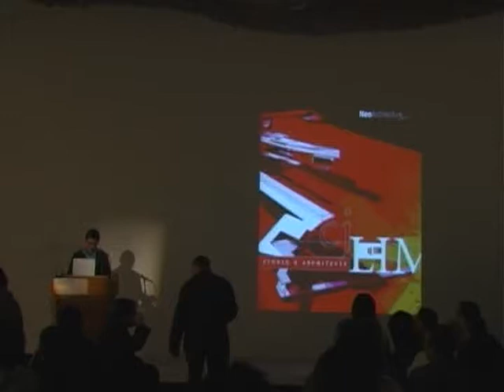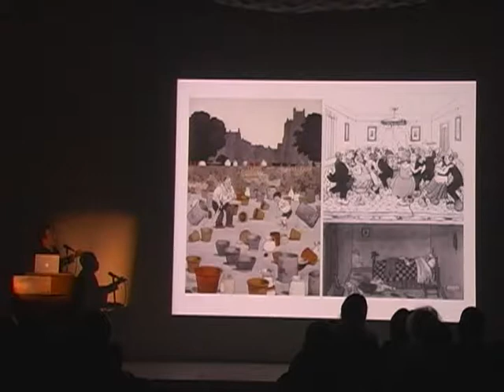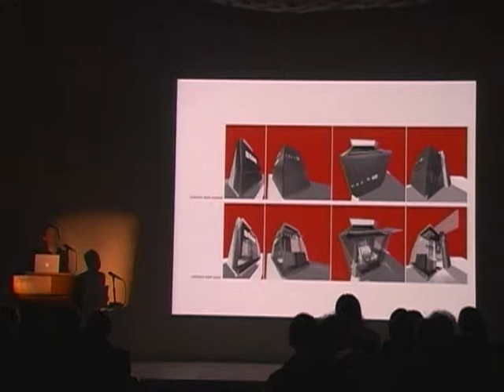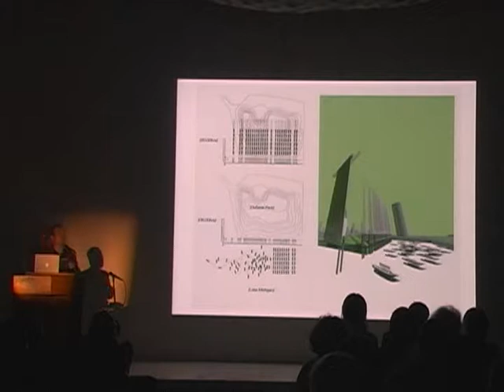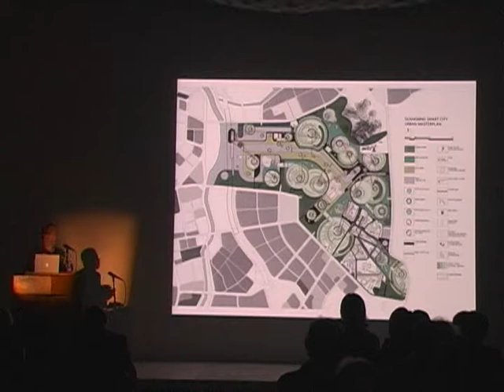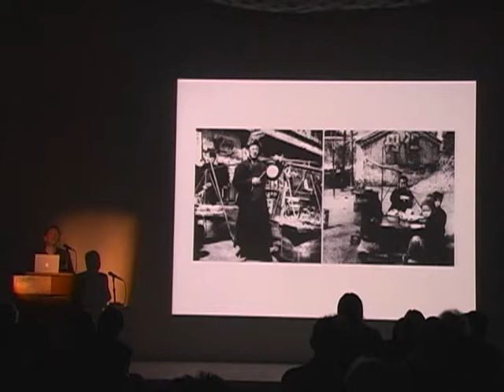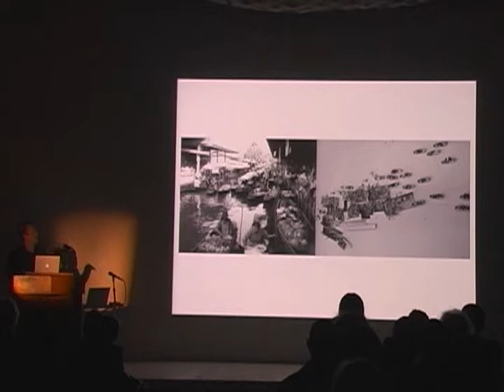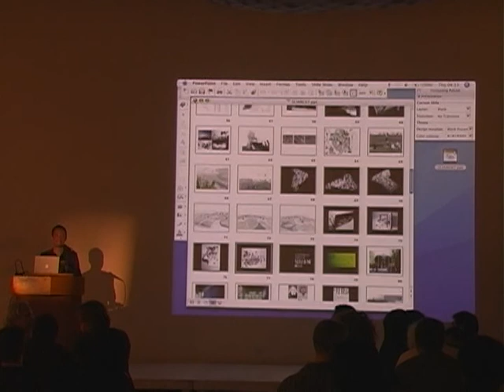CJ Lim: Being English (April 4, 2007)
SCI-Arc faculty member Andy Ku introduces CJ Lim. Lim reflects on the connotations of Being English and how British culture, humor, inventiveness and multiculturalism are an inspiration to his own practice. He emphasizes his interest in narrative and the telling of stories through projects and the poetics of architectural drawings and models. Lim presents some of his practice’s Studio 8 work, with a special emphasis on the project for the Venice Architecture Biennale in 2004.